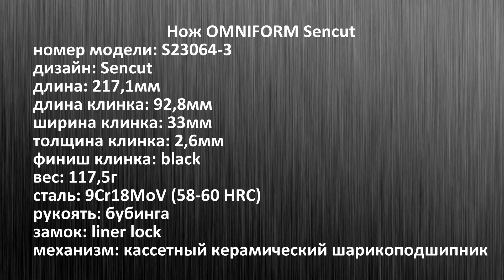Нож OMNIFORM Sencut. Уличный тест